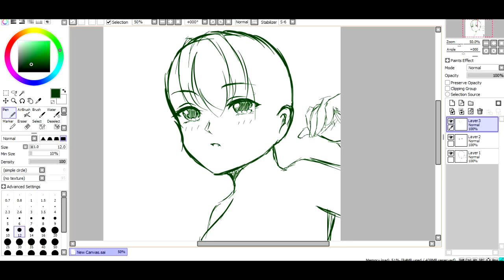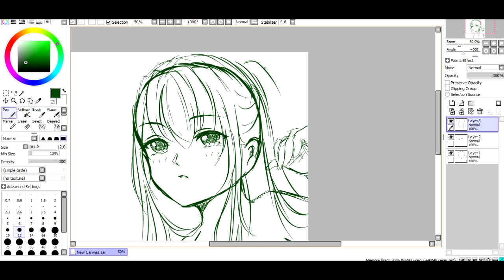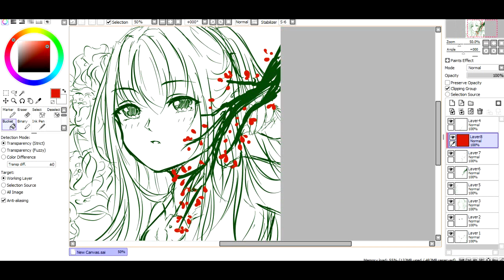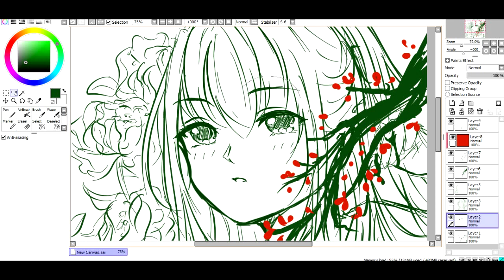Bản phát thảo Avata Kênh sắp tới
Nhạc : 1. Táng Tiên
2. Mưa ngoài thôn hạnh hoa
3. Khi mất rồi mới nhận ra